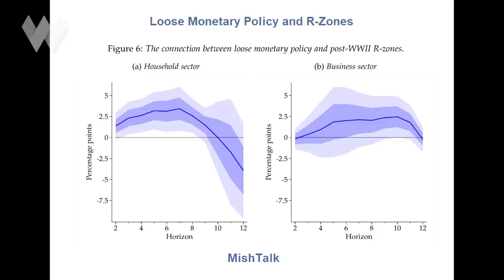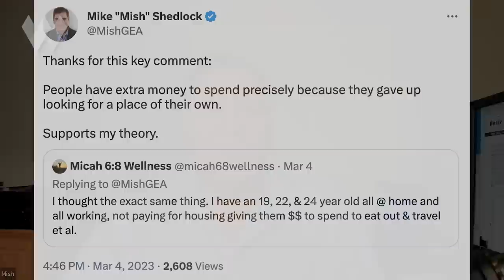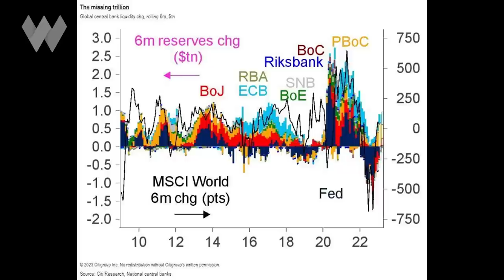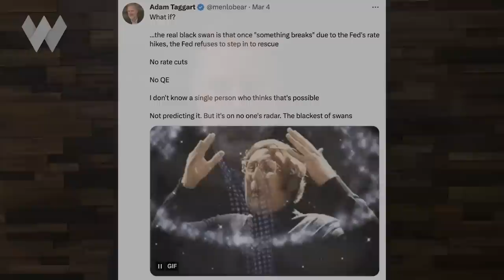Stocks To Drop IN HALF Once Hard Landing Arrives? | Mike "Mish" Shedlock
There are a lot of mixed messages out there right now.

The economy is strong, yet inflation-adjusted retail sales aren't growing.

The jobs market is strong, yet more and more of corporate America is announcing layoffs.

The housing market is robust, yet we've just hit a record level of unaffordability.

Which is more correct? Do better or worse days lie ahead?

To help us clear out the smoke & get a true picture of what's going on, we welcome macro analyst Mike "Mish" Shedlock back to the program.